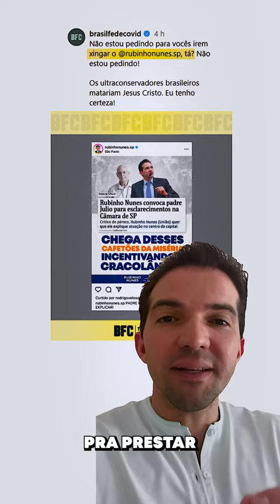A esquerda está me atacando! Mas o choro é livre. Padre Julio Lancellotti foi convocado